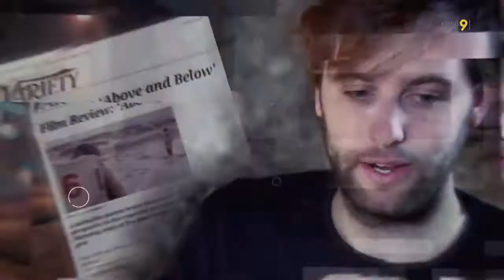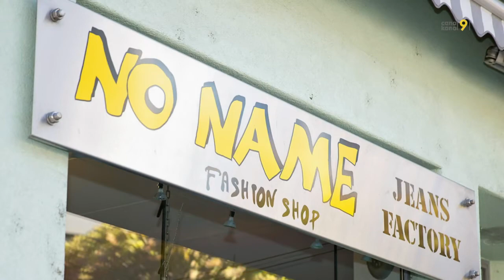Sendung Bijoux - Ein Leben mit einem komplett entstellten Gesicht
Seit einem Brandunfall vor elf Jahren, ist dies Realität für Marcel Mathis, wohnhaft in Visp.
Wie geht er damit um wenn Menschen ihn pausenlos anstarren? Wenn sich niemand neben ihn setzt? Wie schafft er es so aufgestellt und optimistisch durch’s Leben zu gehen?
Dies und viel mehr verrät er uns im Bijoux Chälligspräch.
“Mäsu” ist eine bewundernswerte Persönlichkeit, welche weder Mitleid sucht, noch Frustration in sich trägt.